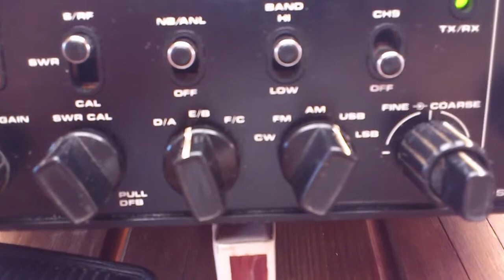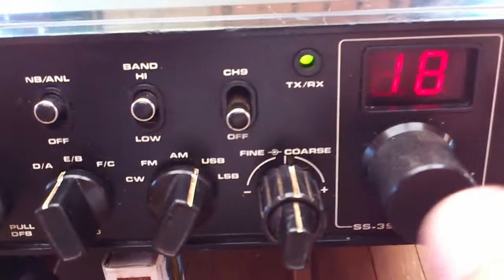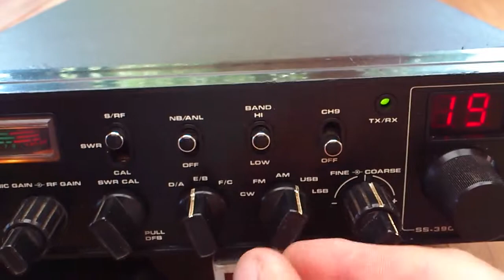SS-3900 BLACK Odbiór USB (łączności wstęgowe)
SS-3900 BLACK  praca w emisji USB odbiór stacji obcojęzycznych w miejscowości Gromada powiat Biłgoraj woj. Lublin